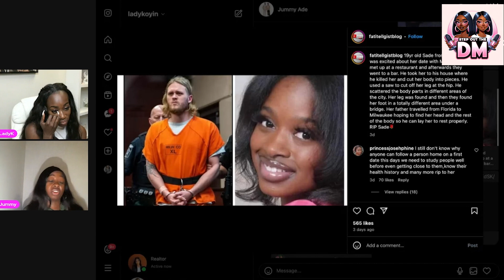Tragic Story: Young Black Girl Murdered on Killer Date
Join us as we uncover the harrowing details of a killer date that ended in tragedy for a young black girl. This shocking case sheds light on the dangers of online dating and the importance of staying safe in today's digital world.